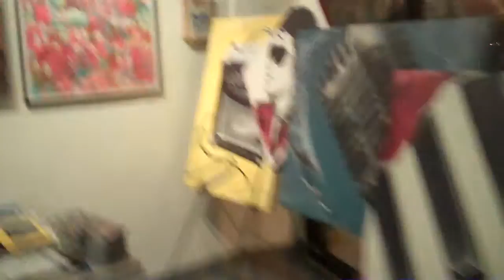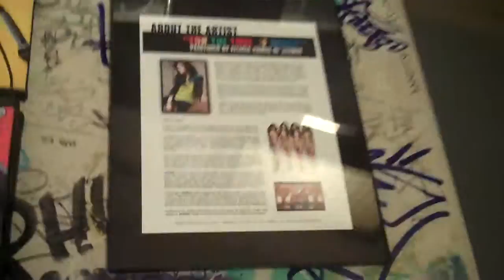Vinyl Walk session 2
Vinyl Walk kicks off at Crewest Gallery in DTLA.
DJ's Phyz.Ed & C-Minus
Live art by Felicia from JAZMIN